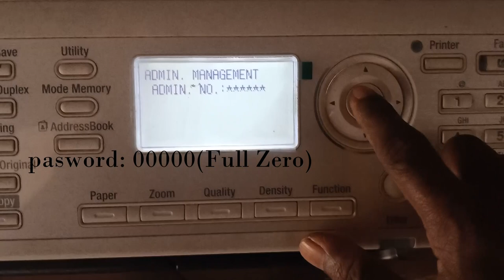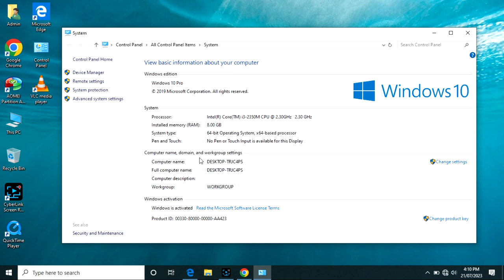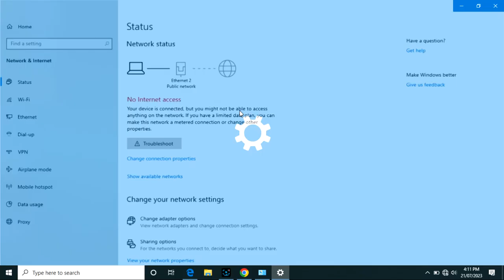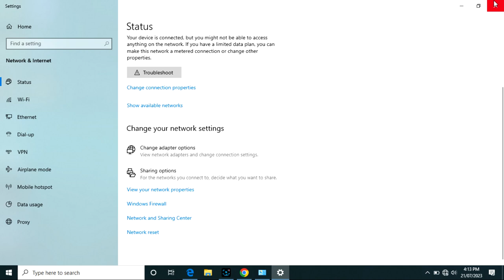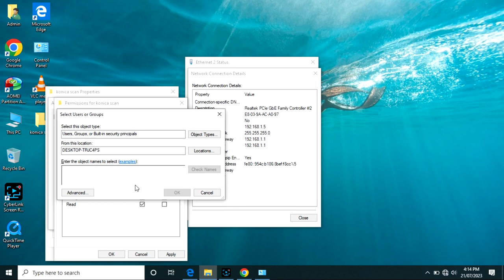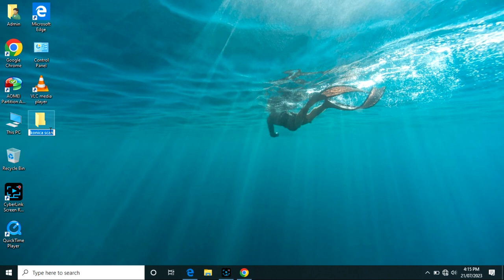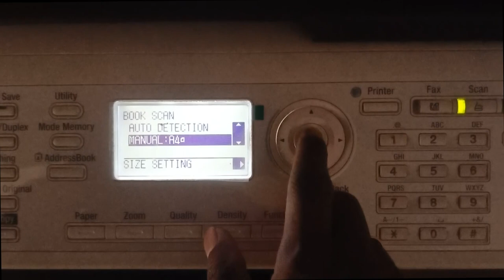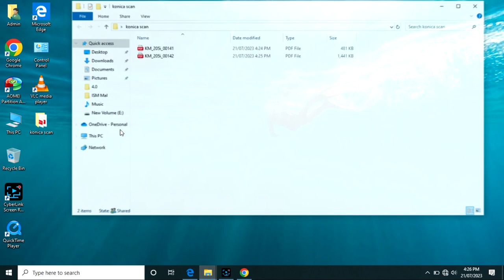Konica minolta 205i Scanner installation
How to install konica minolta 205i scanner through network